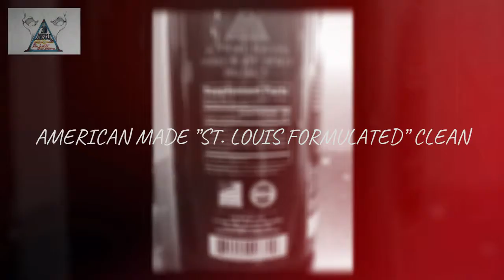SWEEP THE LEG....GET CLOSE AGAIN...314-398-7649